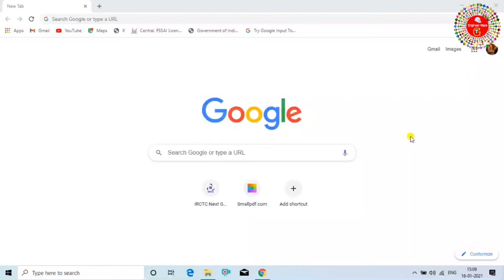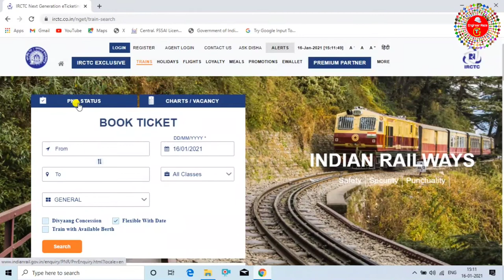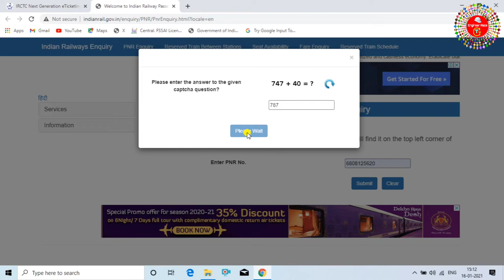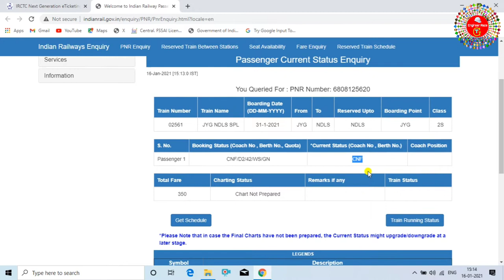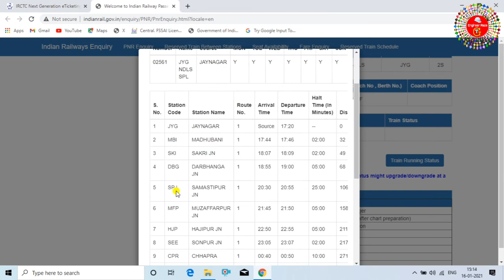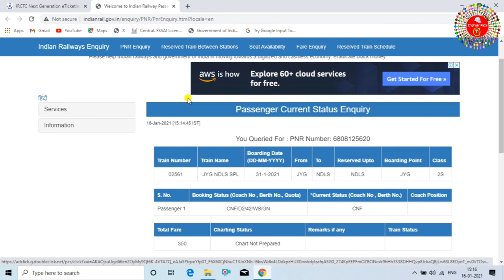Waiting Ticket Confirm Hua ki Nahi Kaise Pata Kare | ticket conform hai ki nhi kaise check kare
HI,
Hello dosto aaj is video me mai aap ko bataya hai ki,waiting ticket ka status check kaise kare,ticket conform hua hai ki nhi  aap kaise check karenge,aap is video ko dekh kar aap khud ticket ka status check kar sakte hai,
aap is video me sikh payenge ki kaise mobile se ghar baithe apne ticket ka status check kar payenge,mai aap ko is video me ye bataya hu ki kaise ap train ka ticket jo waiting me hai us ko kaise check kar payenge ki conform huaa haiki nhi,aap is video ko dekh lete hai to aap ko koye aur video dekhne ki jarurat nhi paregi koye aur video dekhne ki kyou ki mai aap ko is video me detail se bataya hu ki kaise waiting me jo ticket hai wo conform huaa hai ki nui kaise check karenge,aap khud hi apne mobile aur laptop se check kar payenge,